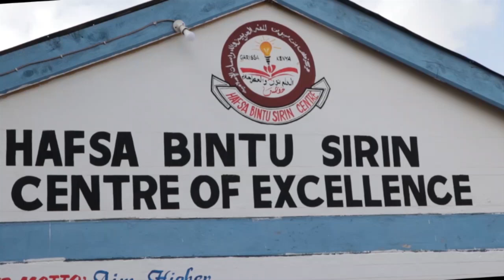Wasiir Aden Duale oo kaqeybgalay xaflad soo dhaweyn ah Madrasa Xafsa Bintu Sirin...